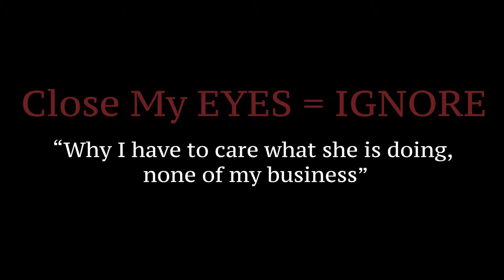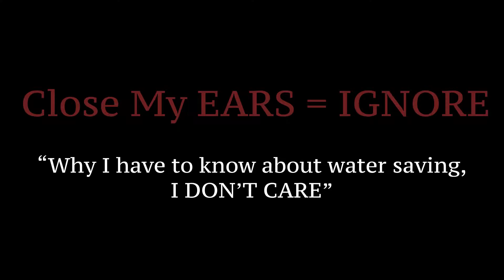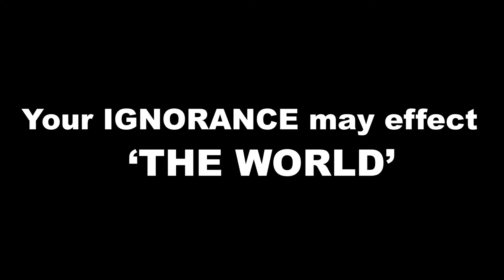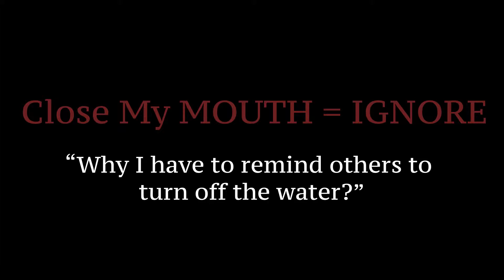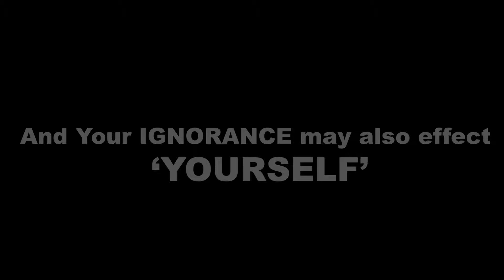Environmental Daily life gened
environmental water saving